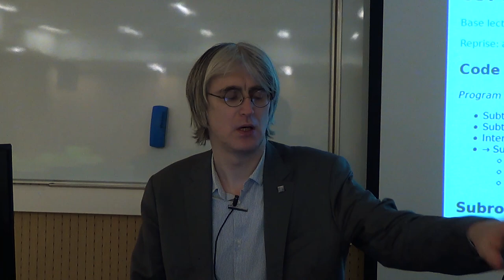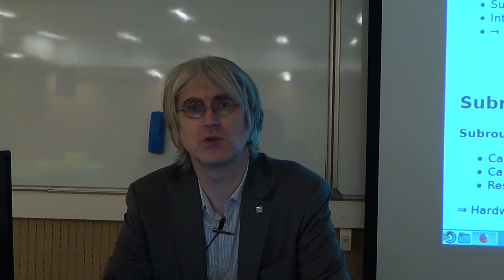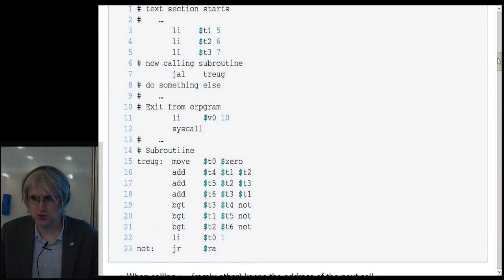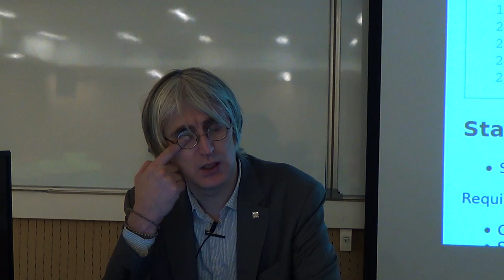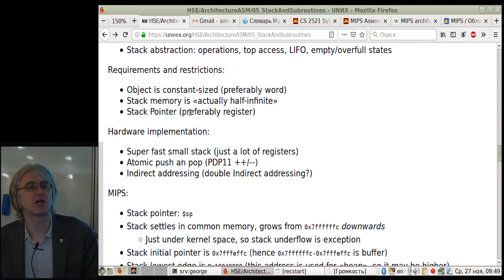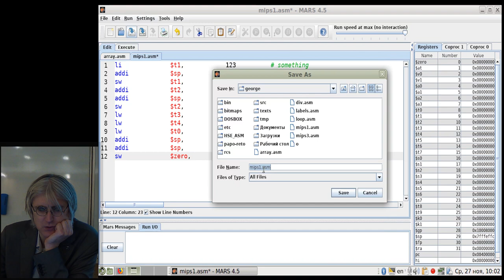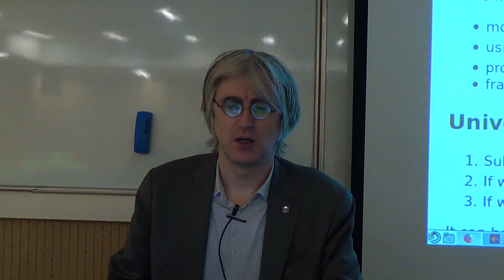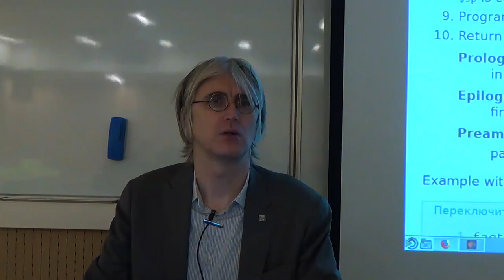[UNИX] HSE - ArchitectureASM - 05 - Stack and subroutines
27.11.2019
Lecture by George Kouryachy